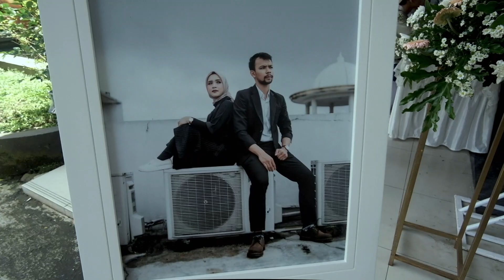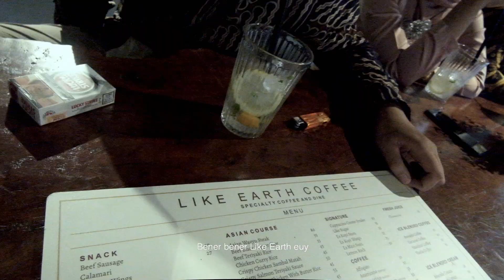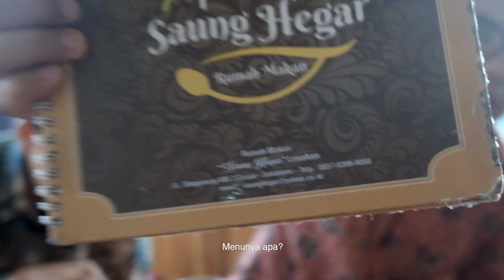Vlog Sukabumi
Terima kasih kepada:
- Jamuan acaranya Satria
- Saung Hegar (Rifqi)